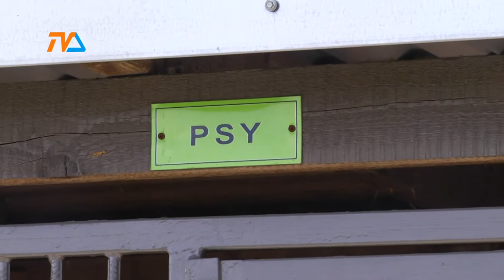Program opieki nad zwierzętami uchwalony |TVSUWAŁKI